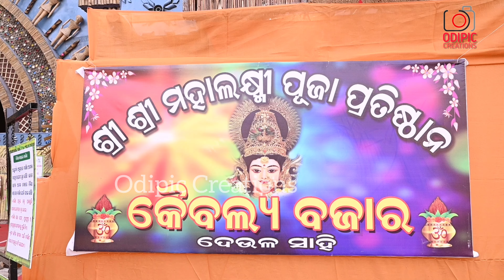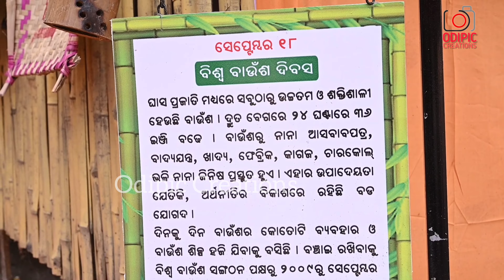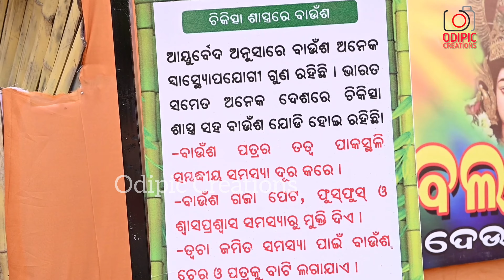କୈବଲ୍ୟ ବଜାର ଲକ୍ଷ୍ମୀ ପୂଜା ଚାନ୍ଦିମେଢର ରହସ୍ଯ ଖୋଲିଲେ ଢେଙ୍କାନାଳ ଐତିହ୍ୟର ସଦସ୍ଯ ।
କୈବଲ୍ୟ ବଜାର ଲକ୍ଷ୍ମୀ ପୂଜା ଚାନ୍ଦିମେଢ ର ରହସ୍ଯ ଖୋଲିଲେ ଢେଙ୍କାନାଳ ଐତିହ୍ୟର ସଦସ୍ଯ । @OdipicCreations